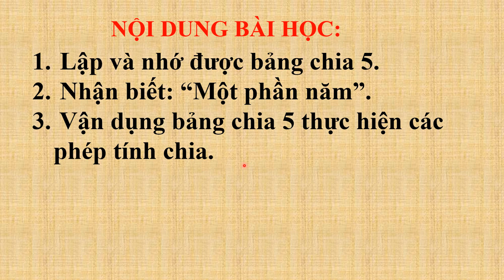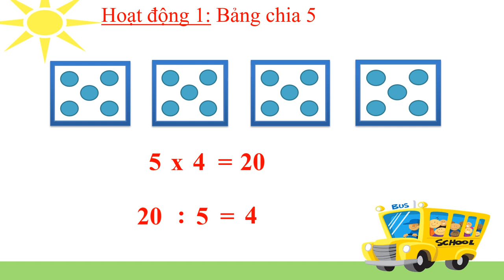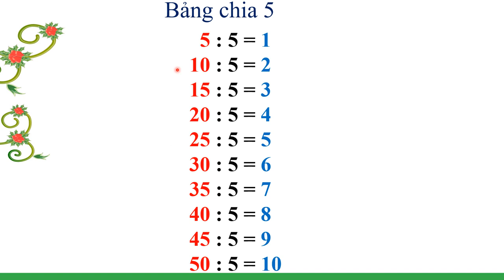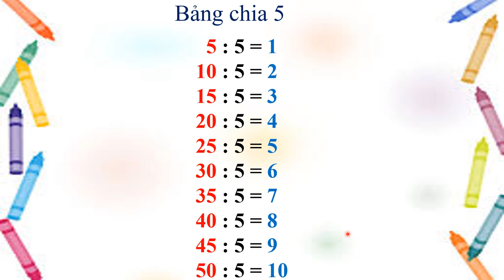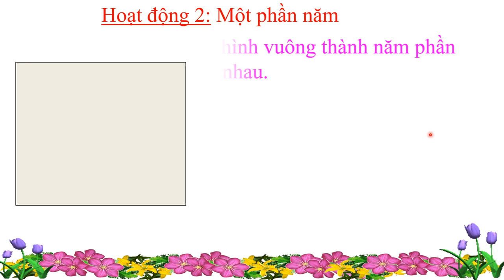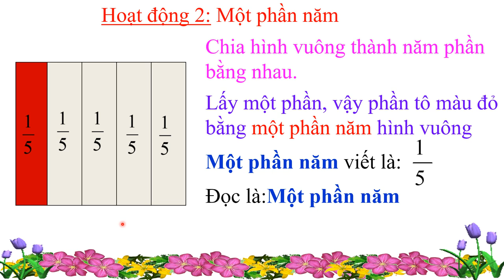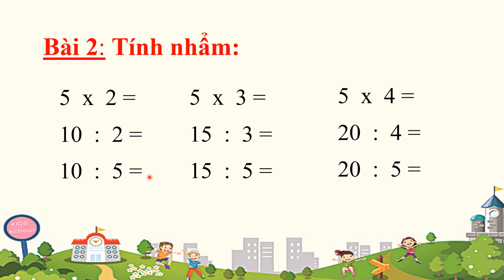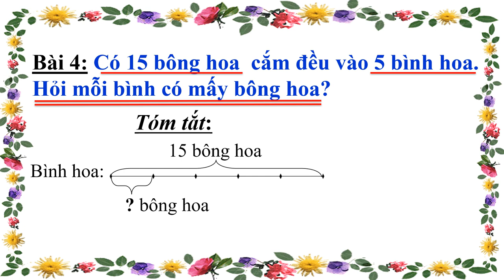Tuần 25: Ngày 13/4 Toán Lớp 2 Bài: Bảng chia 5 - Một phần năm - Luyện tập